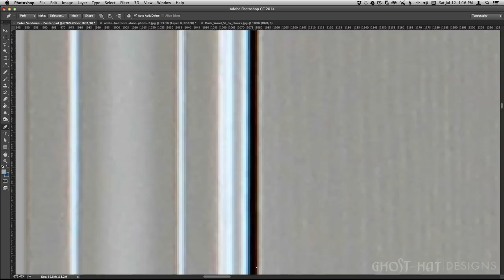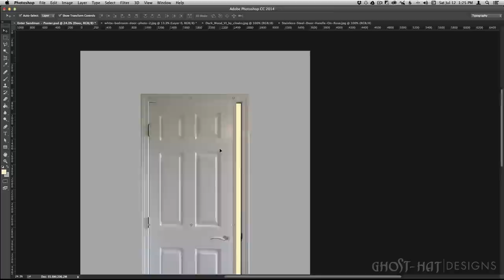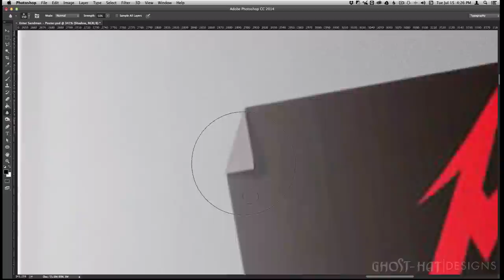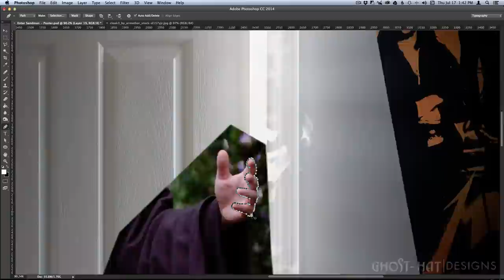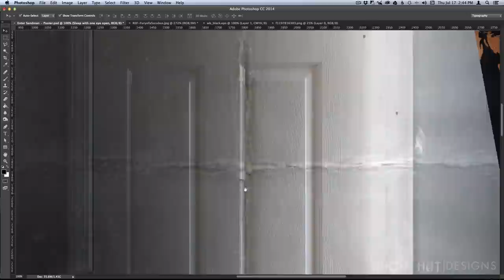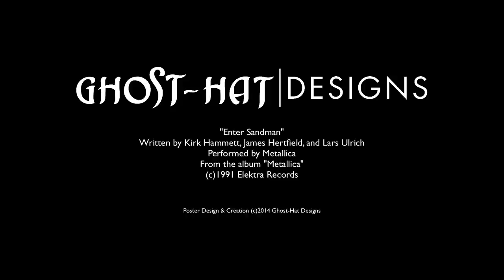Time Lapse - "Enter Sandman" Movie Poster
The second poster in the "Songs to Movie Poster" series, we tackle Metallica's "ENTER SANDMAN" for a cheesy 80's Horror/Slasher film.

Completion Time: 4 Hours
Songs: "Enter Sandman" by Metallica, from "METALLICA" (1991)